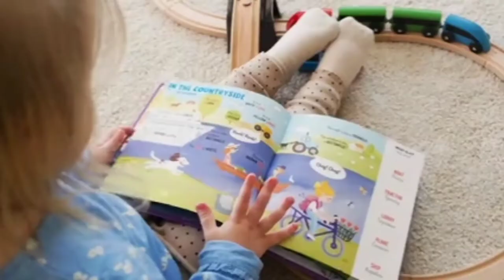ସ୍ୱାମୀ ଏବଂ ସ୍ତ୍ରୀ ମଧ୍ୟରେ କଳହ ଦୂର କରିବା ପାଇଁ ସ୍ତ୍ରୀ ସହ ନିଶ୍ଚୟ କରନ୍ତୁ ଏହି କାମ OdiaSadhubaniAnuchinta#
anuchinta odia,
anuchinta sadhu bani,
anuchinta today,
anuchinta jitu das,
anuchinta 2021,
anuchinta in odia 2021,
anuchinta status,
anuchinta rang,
anuchinta ajira,
anuchinta anuchinta,
anuchinta all,
anuchinta all episode,
ajira anuchinta jitu das,
ajira anuchinta odia today,
anuchinta baya gita,
anuchinta bani,
anuchinta by jitu das,
bahaghara anuchinta,
bibaha anuchinta,
bayagita anuchinta,
best anuchinta,
bicha anuchinta,
chanakya anuchinta,
chinta anuchinta,
ajira anuchinta charan ramdas,
anuchinta prarthana channel,
anuchinta naraka chaturdashi,
sadhu bani anuchinta charma roga,
anuchinta 0 9 chinta,
anuchinta dikhaiye,
diwali anuchinta,
ndtv anuchinta,
dipabali anuchinta,
dhanteras anuchinta,
ajira anuchinta danta bindha,
otv odia ajira anuchinta,
d tv odia anuchinta,
anuchinta english,
anuchinta english to odia,
anuchinta new episode,
ajira anuchinta episode 1,
school anuchinta english,
odia anuchinta for students,
sadhu bani anuchinta for face,
sadhu bani anuchinta for hair,
sadhu bani anuchinta for students,
gurubara anuchinta,
baya gita anuchinta 18 may 2019,
sadhu bani anuchinta gora heba,
sadhu bani anuchinta ghanta,
baya gita anuchinta 19 may 2019,
baya gita anuchinta all episode,
sadhu bani anuchinta gas,
anuchinta hindi,
hero anuchinta,
aaj hero anuchinta,
anuchinta in odia,
anuchinta in sadhu bani,
anuchinta in odia today,
anuchinta in english,
anuchinta in baya gita,
anuchinta in hindi,
anuchinta in odia school,
anuchinta jhitipiti,
ajira anuchinta june 2021,
baya gita anuchinta jitu das,
baya gita anuchinta jhitipiti,
anuchinta katha